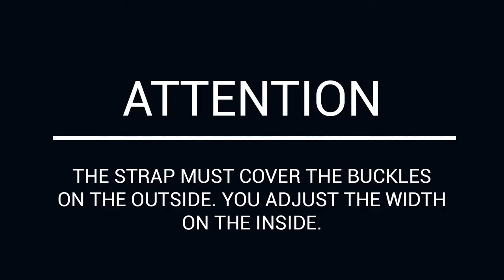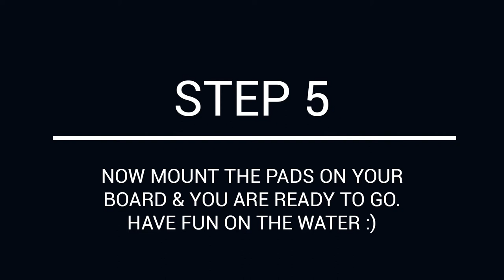HOW TO ASSEMBLE THE GRIP KITEBOARD BINDINGS CORRECTLY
In diesem Video zeigen wir dir in 5 Schritten, wie du deine neuen PADICS GRIP Kite Pads richtig zusammen baust.

In this video we show you in 5 steps how to assemble your new PADICS GRIP kite pads correctly.